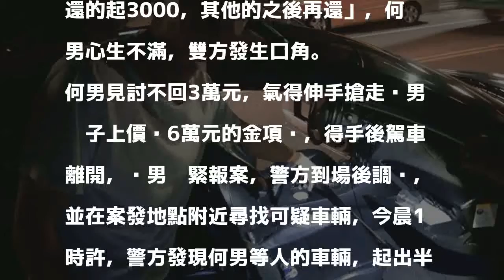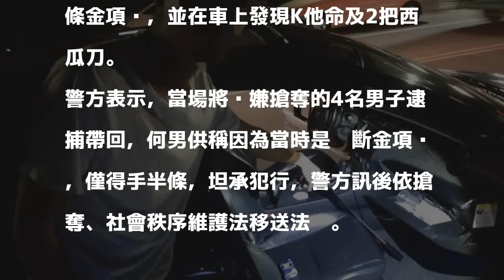討不回3萬元債務 男搶半條金項鍊抵債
〔記者王宣晴／新北報導〕18歲的吳姓男子疑似地下簽賭欠了何男3萬元債務，今晨兩人相約在新北市淡水北新路上談判還錢，不料談判破裂，沒討回錢的何男竟伸手搶走吳男頸部的金項鍊，得手後駕車逃逸，警方獲報後發動攔截圍捕，1個多小時後盤查到何男及3名同夥，並起出贓物，訊後依搶奪等罪嫌送辦。

發表評論評論如下。